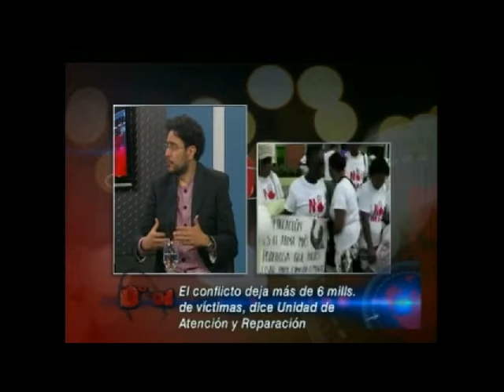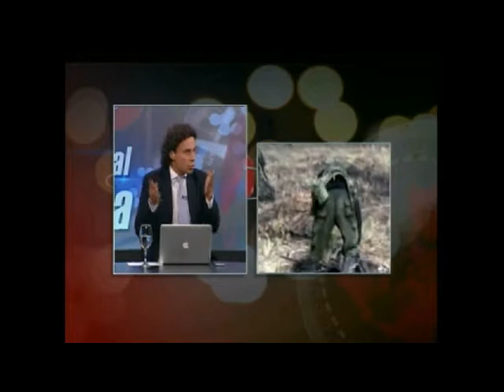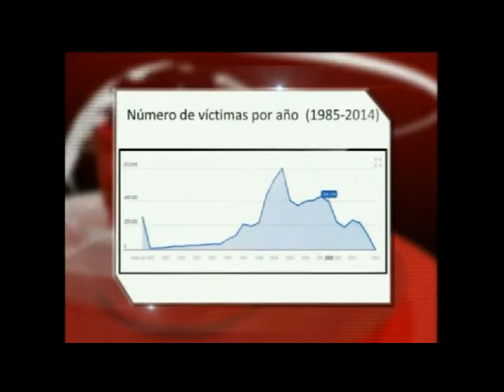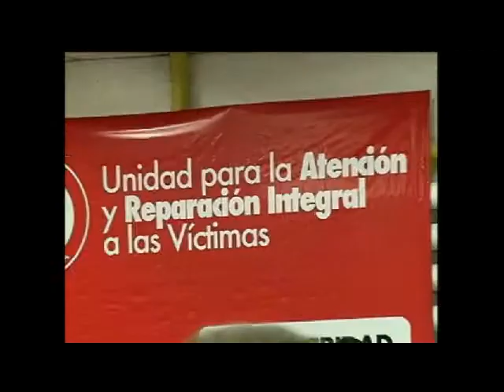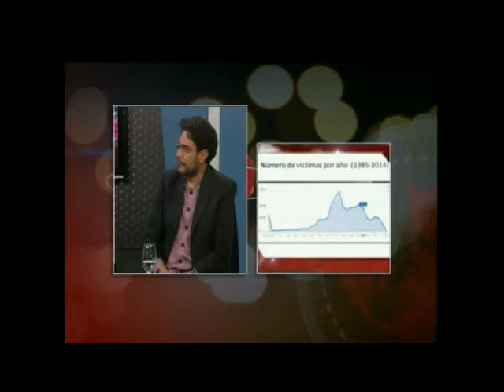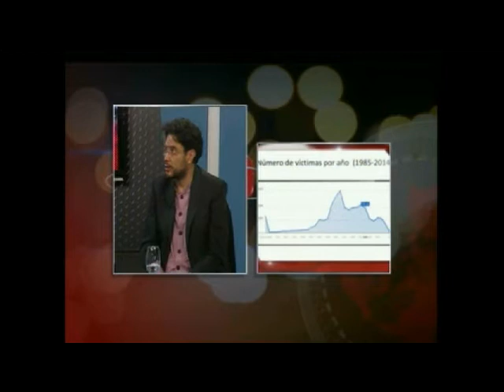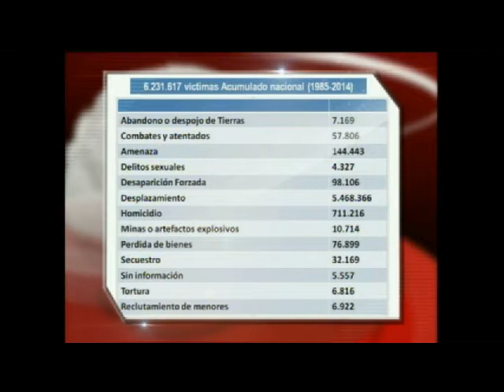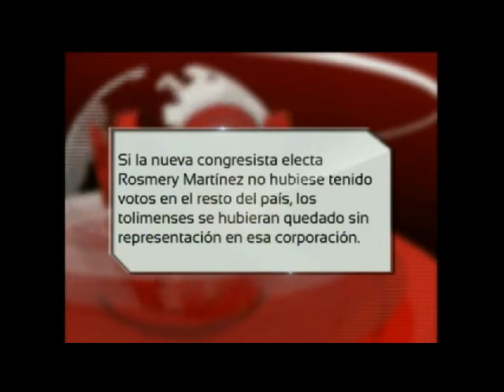Victimas del conflicto Armado,Circuncripcion nacional de senadores.